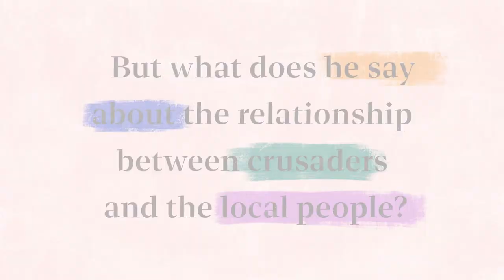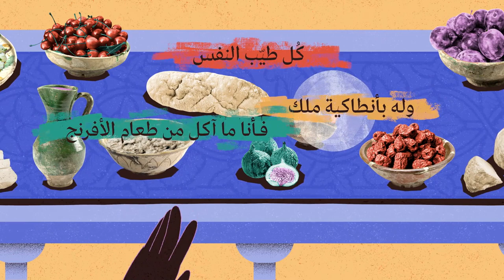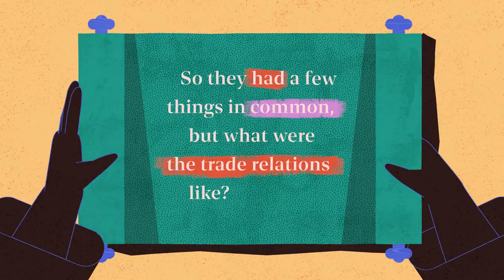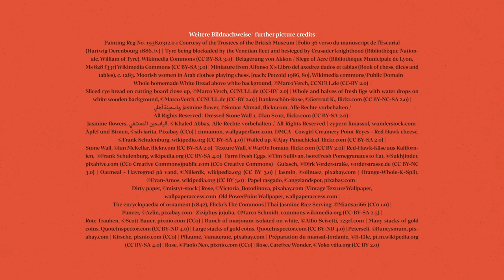The Time of the Crusades – a Change of Perspective | Museum für Islamische Kunst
The time of the Crusades in the 12th/13th century was marked by armed conflicts in the eastern Mediterranean. This can still be seen today in impressive castles and fortifications. At the same time, however, there were also fruitful trade relations. Europe in particular profited from the flourishing exchange of goods. The film illustrates the close cultural, economic and political ties from the perspective of a contemporary.

© Museum für Islamische Kunst (2021)
Produktion: Goldener Westen
Unterstützt von Alwaleed Philanthropies